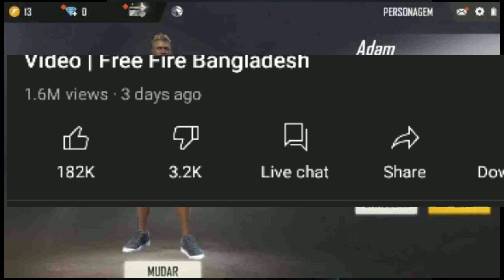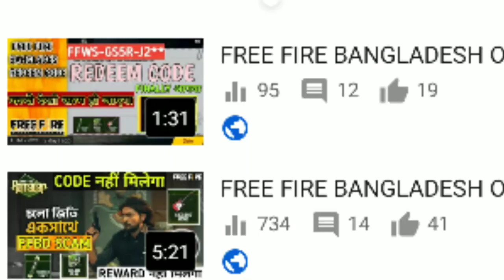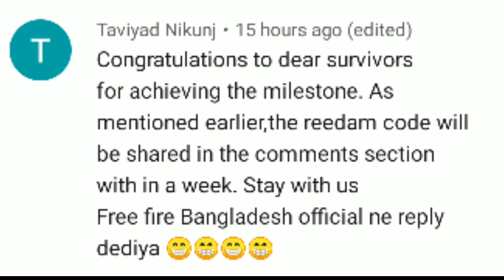FREE FIRE BIGGEST SCAM OF 2021 - BANGLADESH OFFICIAL REDEEM CODE 1 MILLION SPECIAL ( GAMEJAL )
GUYS DIMAG KHARAB KAR DIYA HAI GARENA NE KAB DEGA REDEEM CODE SABKE SAB CHOR HAI